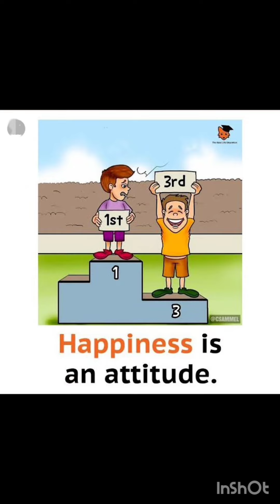Top Motivational_Pictures with deep meaning one pictures millions and billions words